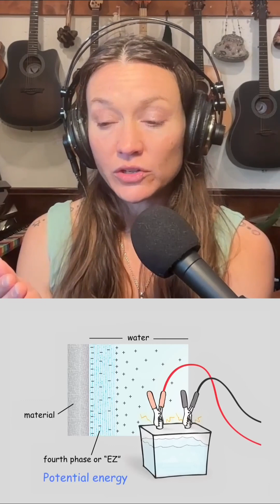Water: The Future of Energy & Intuition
Water is responsive to EMF fields.

Research from Gerald Pollack shows that when light interacts with water near hydrophilic surfaces, it forms Exclusion Zone (EZ) water—a more ordered, charged state influenced by electromagnetic fields. Alongside insights from Veda Austin and Richard Nahas, this points to a future of science that takes water, light, and EM fields seriously.
Your body is mostly water—structured by fascia. Care for your internal water by restoring flow, hydration, and charge.

Train Fascia Flow to support the water within.